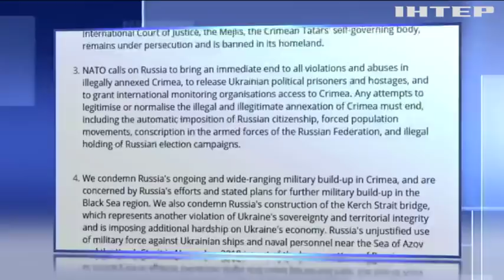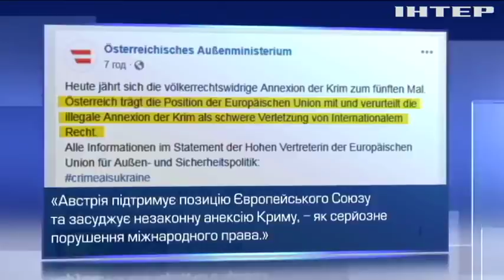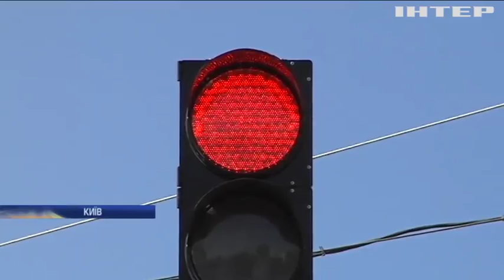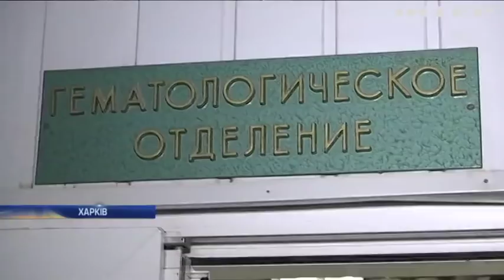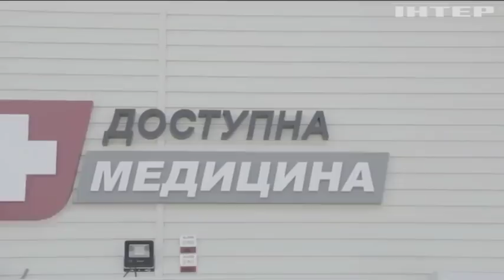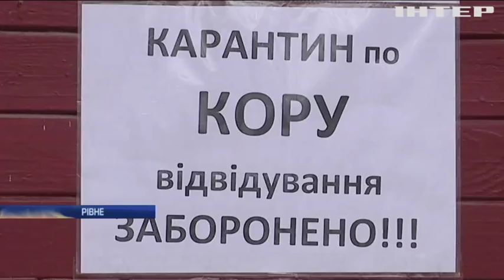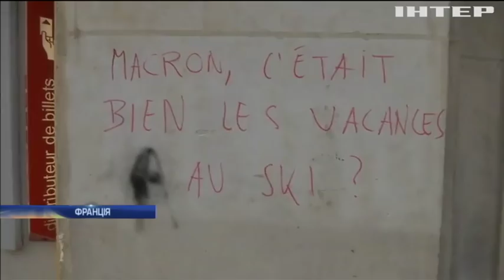Новости 17:45, выпуска за 19 марта 2019 года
Дивіться у цьому випуску: Крим - це Україна: НАТО та ЄС засудили окупацію півострову. У Києві розпочалась реконструція аварійного Шулявського мосту. На Рівненщині від кору померла дев'ятирічна дівчинка.